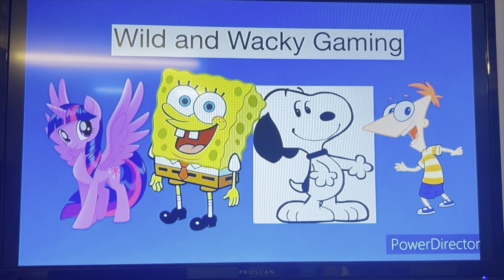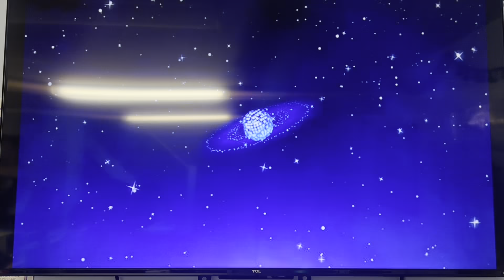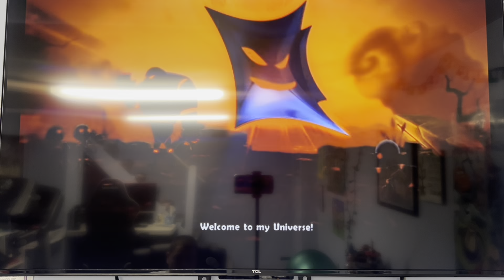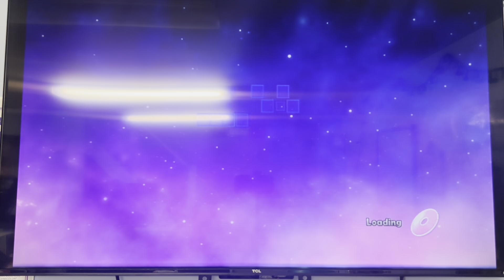Wild and Wacky Gaming: Disney Universe Part 1